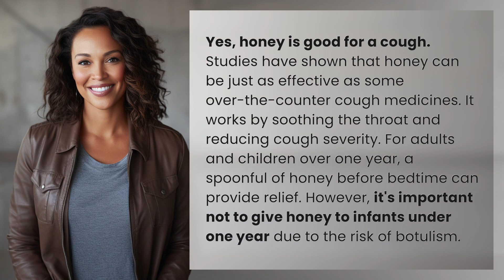Is honey good for a cough?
Honey: Nature's Cough Remedy 👉 Nature's Cough Remedy 👉 Discover how honey can be just as effective as over-the-counter cough medicines in soothing the throat and reducing cough severity. Learn how a spoonful of honey before bedtime can provide relief for adults and children over one year old.

Laura S. Harris (2024, February 26.) Is honey good for a cough?
    🌐 AskAbout.video